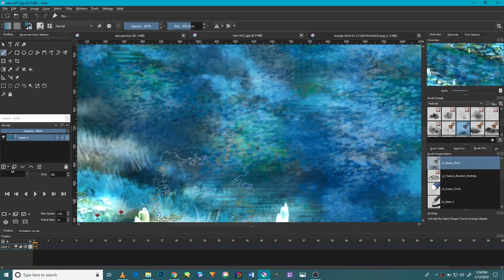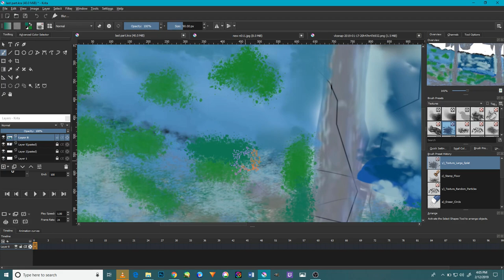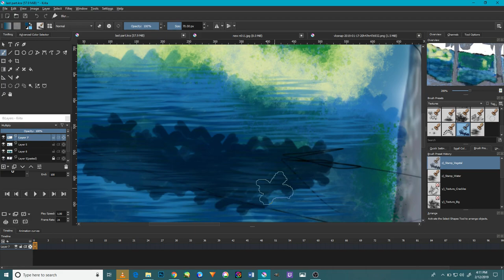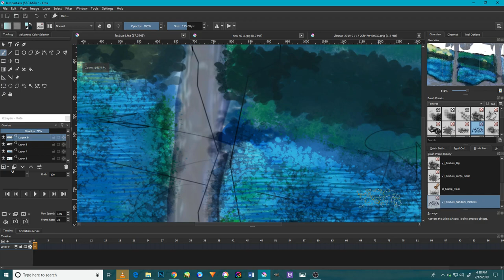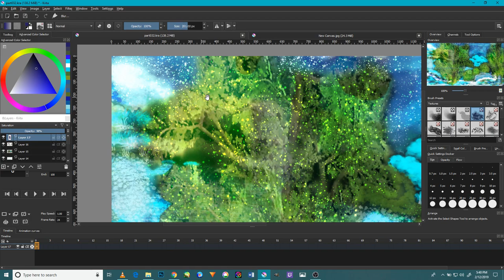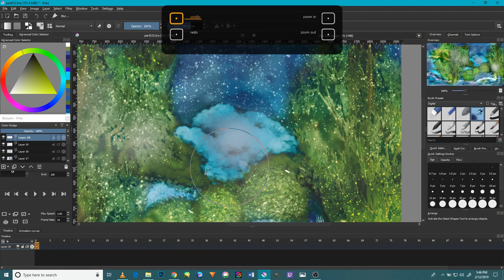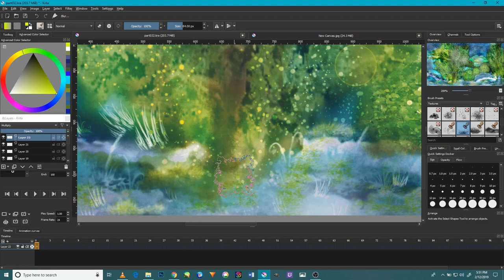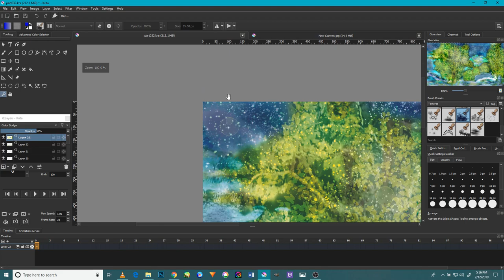Open kirta speed paint tutorial for beginners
Hi everyone and greeting I hope all of you are having a swell time and this time of season for the spring times are near us and best wishes to all and today the video will be a new type to the beginners to learn to draw better Art piece in Kirta for the tutorial is long but it will help in understanding the steps that I took in making such a masterpiece and please enjoy it and the art piece can be found on my website Deviant Art and here is the link to it and I am making the new episode staring today but it will be a birthday for Princess Sally Alicia Acorn however, in the tutorial it is a background used in the episode that I made in my last episode and here is the link to see it in full details though and I’m use the knowledge and experience that I grated in my career to help others to make better and be more creator in the path to be a better creator and its totally free and thanks to all who aid me in my path toward this and appreciated to all and a deep thanks from my deep heart and a deep gratitude as well appreciated it so much.                                                                                                                    And the Sonic RS and the revolution of chaos its taking its path in this year and I hopefully it will be better than the old franchises that past before however and enjoy the video any question I will like to answer though and please ask me anything though you want to know about the project and give me your feedback about my videos and please do concern visit my channel for there are others tutorials as well to help in drawing others character in sonic franchise though.                                                                                                     And in the night the power of chaos was making the island magical and its powerful might was making anything the mind can imagine come to life and in this legend where everything is in peace not hate or anger in the world but happiness and lovely everywhere and this is not even a normal episode I dreamed of making it as real as possible but my abilities are high in everything but the Program and software’s that I use were not helping me as all the tool I use but I manage to make it as perfect as I can but I want to say its my first improve video after years of developers my abilities to be able to make it come to reality as it in this but I’m so sorry for the quality for l have no ability to make better than this but I hope it will pleased everything by the way I wish all the best for the people who made this ironic of the world of anime and to the Depart person who made the sonic satam Ben Hurst for he is the one who made such a beautiful anime in his days before he passed away and I want to give him the full credit for he is the one better in making the best anime in the world, and in this animation where sonic x and satam and underground exist in one form for I study so hard in making this come to me but I’ve so much yet to finish but i have all the knowledge is required and the experience however, but in the future I will make the really form for this is my own vision of the Sonic RS form My improve video for animation Do Please do care to subscribe to me and like, share, comment and turn on the notification bell to stay for more videos in the near future and please do support me in my career in my and to help me in making a new sonic series and thank you very much and God bless all of you and good night and have an awesome day. Give me your feedback and any suggestions for a future video and this is the first Version of my work and I will make more types each day though. And a new threat to destroy the world after the crisis that happen in the story and it will be the new animation that introduction it though and I will do more videos like this and hope you will like it so much and enjoy. And a Special thanks to all who support me in my career and please subscribe and like, shares my videos for I will present a new Anime and its called Sonic RS and the Revolution of Chaos when the magical and love and everything in my place and by the power it contain a legend is born and soon a new journey will be arrive in the world that we all love and appreciated since the birth of Sonic The hedgehog and best time to all and have amazing time to the rest of your weekend.